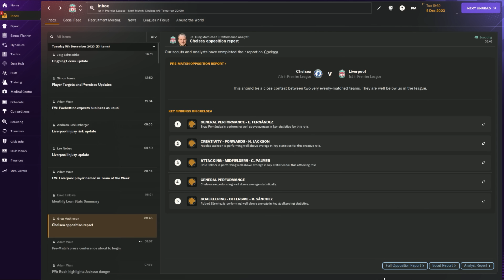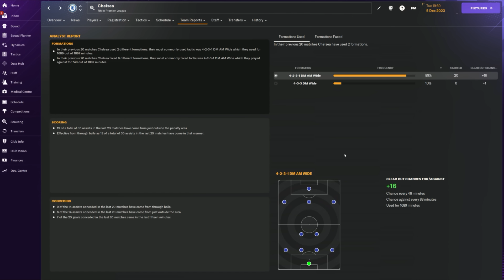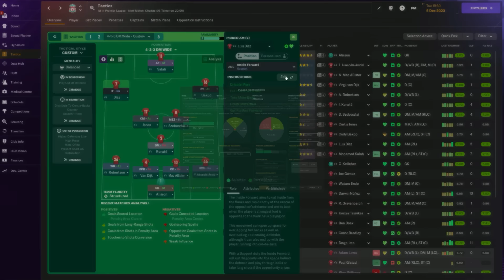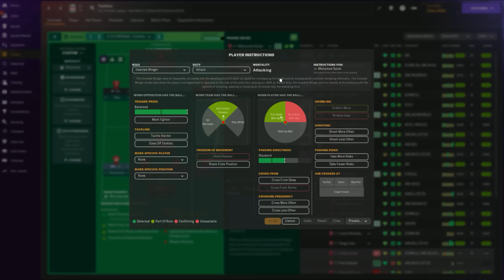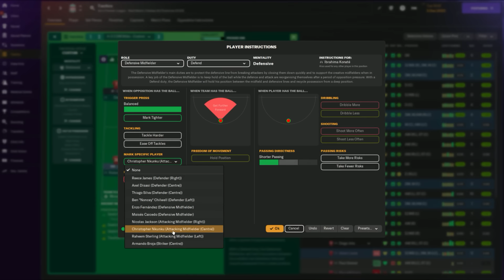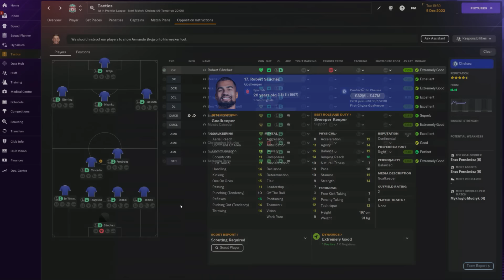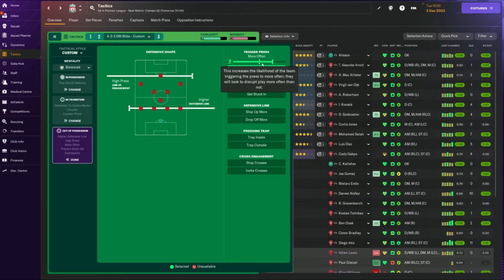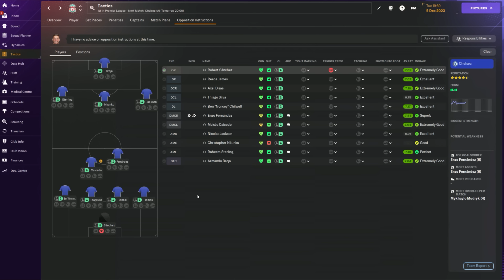FM24: Prevent the AI from Building Up or Playing Out!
Defending starts from the front but it's not all about gegenpressing! Ancellotti and Gasperini beat the English clubs this week by clever blocks and man-marking systems, and this video shows you how to put players in the right positions to prevent the likes of Arteta and Guardiola from getting your goat... or becoming the GOAT in your FM24 save!

If you want to help me keep creating, you can join my YouTube membership here and get a squad number badge: